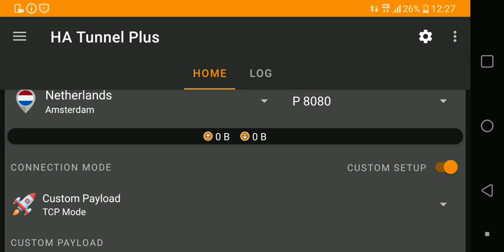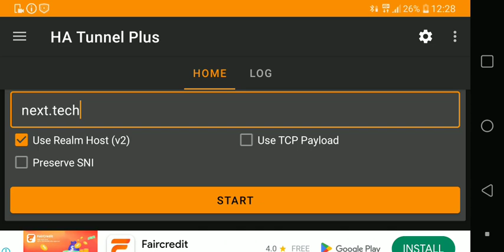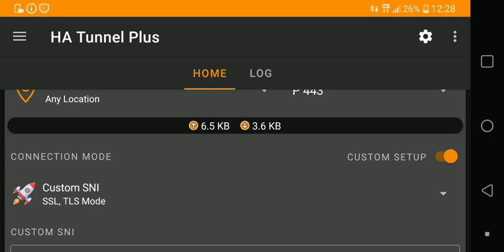MUST WATCH | ENGERI EMPYA GYE BAKOZESA H A TANNO MU UGANDA KU AIRTEL | Use HA Tunnel in Uganda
Yiga okesettinga h a tanno mu Uganda ku mukutu gwa Airtel womala subscribinga